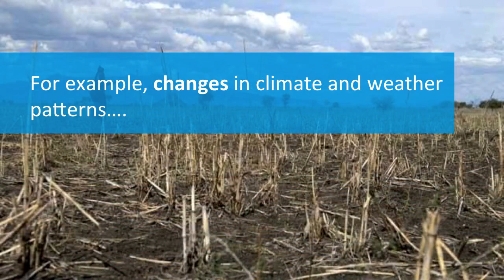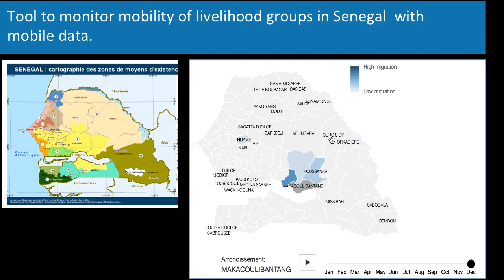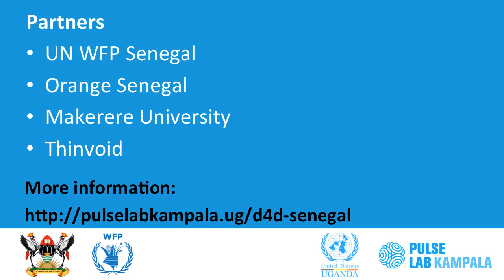Big Data, Mobility and Livelihoods: Building Early Warning Tools to Monitor Mobility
Part of Pulse Lab Kampala's series explaining different Big Data for Development research methods and areas of focus.